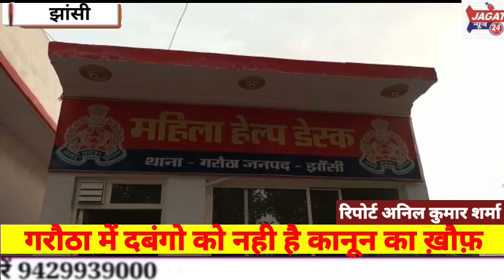गरौठा में दबंगो को नही है कानून का ख़ौफ़